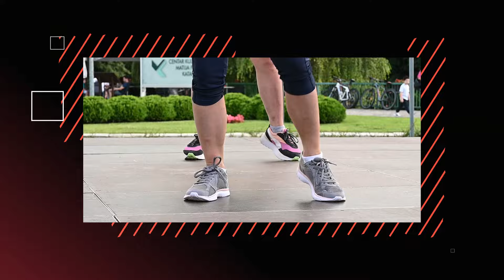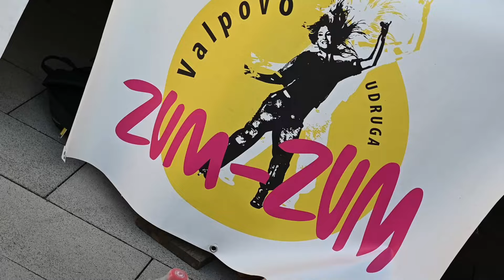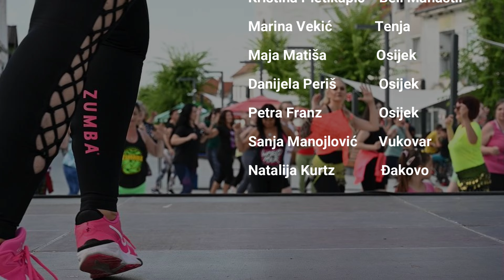7. Zumba Master Class u Valpovu - Sneki i udruga ZUM-ZUM iz Valpova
Sedmi  Zumba Master Class po redu u mom gradu, unutar manifestacije Ljeta valpovačkog. Nešto drugačiji zbog minutaže i cijele koncepcije, ali ništa manje kvalitetan, sadržajan, rasplesan i pun energije i osmjeha.
Hvala gradu Valpovu i Odboru Ljeta valpovačkog, kao i Turističkoj zajednici grada Valpova, te hvala mojim dragim gostima Zumba ZIN instruktorima i svim vježbačima koji su nas podržali i bili sa nama 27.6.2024. na Trgu kralja Tomislava. Do neke druge prilike i manifestacije pozdrav veliki od članova udruge ZUM-ZUM i moje malenkosti Sneki.